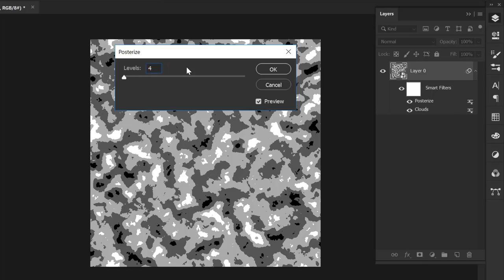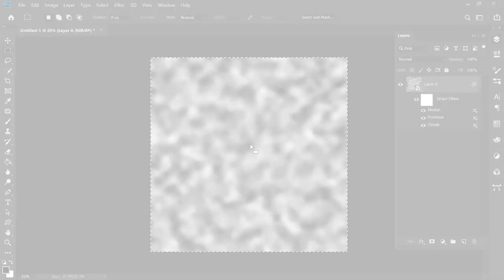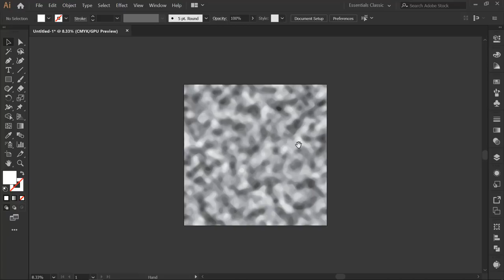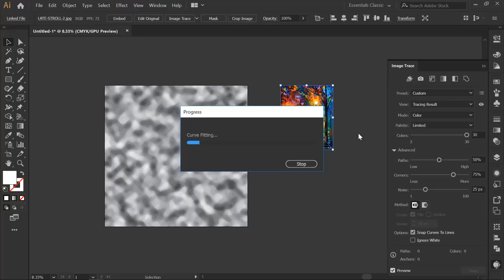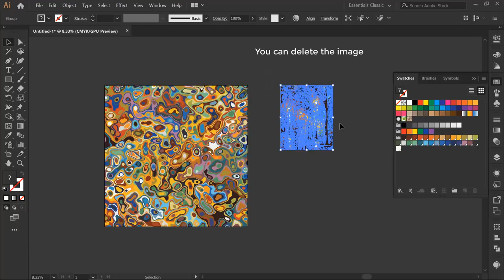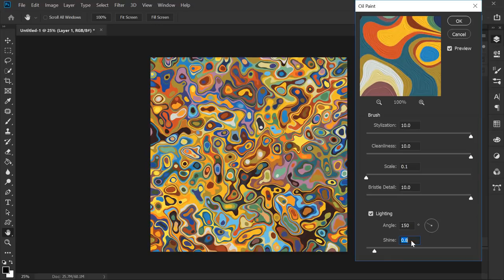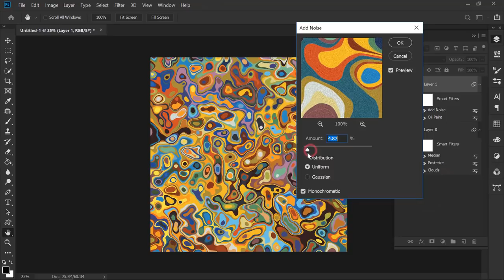Abstract Liquid Background Part 1 | Photoshop & Illustrator Tutorial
In this tutorial, I will show you How to Create Abstract Liquid Background using Photoshop and Illustrator.

-About The Randomus Script-
In this tutorial, I use the randomus script to mix the artwork colors in Illustrator.
This Illustrator script was created by Alexander Ladygin, He also made many useful Illustrator scripts.
The functions of this script are:
Random fill color, Random stroke color, Random scale, Random rotate, Random opacity, Random position X, Y.

Hope you enjoy this tutorial and learn something new.